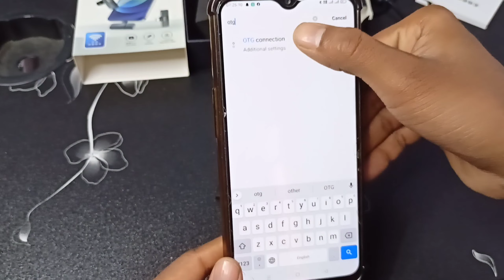Best Wireless Mic K8 wireless microphone Full Review & How To Connect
1.)Best Wireless Mic K8 wireless microphone Full Review & How To Connect
k8 wireless microphone kaise use kare
k8 wireless microphone kaise connect kare
how to use k8 wireless microphone
how to connect k8 wireless microphone
k8 wireless microphone setup
k8 wireless microphone full review
best wireless mic for youtube video

This video is not a sponsored video, the product mentioned in this video is taken by me for my personal use.